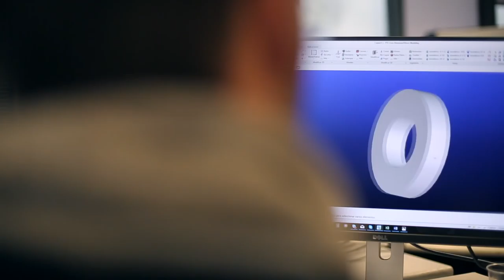Sammic's Christmas Video - Happy 2018!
Happy 2018. Zorionak!